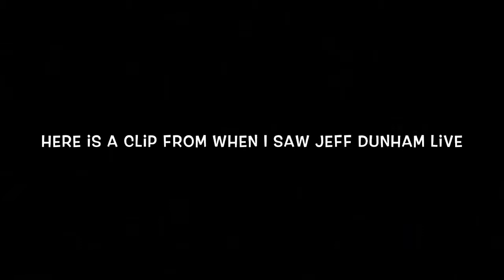It’s April fools + it’s my birthday month | Mia’s Vlogs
Main Channel: Mia Toledo